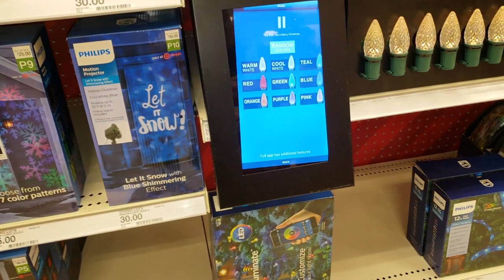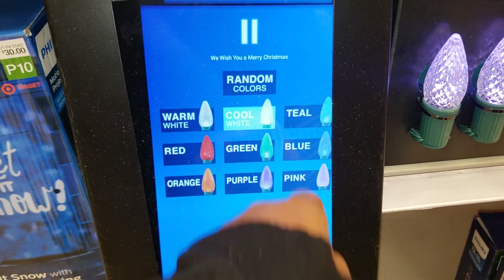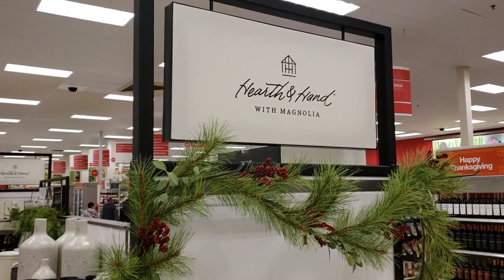COME SHOP WITH ME AT TARGET| CHRISTMAS DECOR SEE WHAT’S NEW FOR 2018!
Enjoy!! And Please Remember to Share!!

** THIS ENTIRE VIDEO WAS SHOT WITH:

SONY A5100
SAMSUNG S9

Thank you so much for taking the time to watch. XOXO